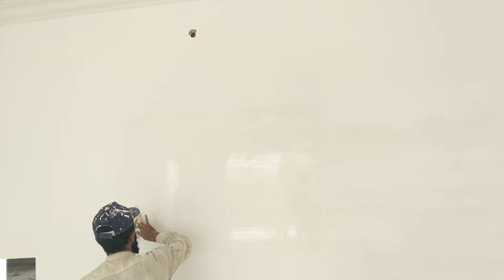We are telling you how the work is done, paint and we are waking you up.............................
کام کس طرح کیسے کروایا جاتا ہے پینٹ ہم آپ کو بتا رہے ہیں اور جگا رہے ہیں